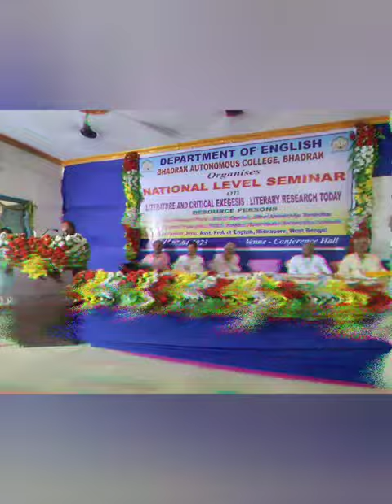National level seminar of English department at Bhadrak college 👍😊🙃